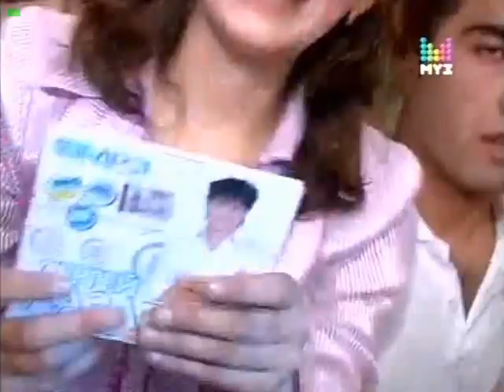ПартЗона 12.05.13 ЕТ, НЛ